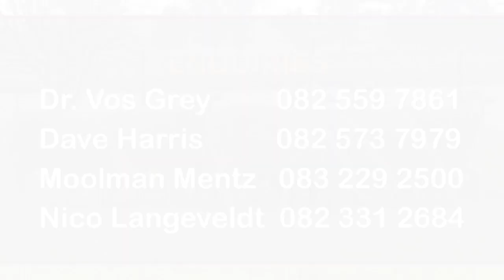BKB | Janvos Estate SAMM Production Sale | 2020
Attent the Janvos Estate Production Sale on 10 March 2020 at 11:00 on Brakfontein, outside Davel.

ON OFFER
50 Registered rams
20 Registered pregnant ewes
120 Commercial pregnant ewes